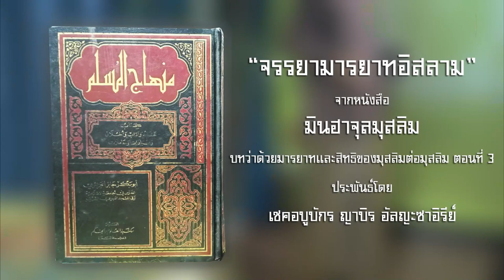AH 3394 มารยาทและสิทธิของมุสลิมต่อมุสลิม ตอนที่ 3 โดย อาจารย์ญะลาลุดดีน มุงอินทร์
03.1.66 @ ร้านไอติมดุนยา ซ.บึงขวาง 1/4

Tel & Line iD :
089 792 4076 (ดาวุด)
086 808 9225 (อับดุลการีม)
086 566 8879 (อนัส)
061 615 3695 (มุสตอฟา)
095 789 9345 (อามีน)